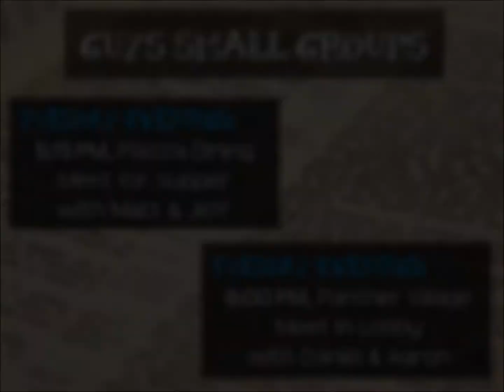Chi Alpha Announcements // 02.28.13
Video announcements at Chi Alpha UNI for the week of 02.28.13, featuring Scott & Jessica.